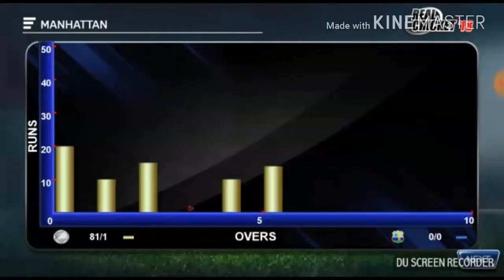REAL CRICKET 18 NEW UPDATE FULL REVIEW//REAL CRICKET 18 JULY UPDATE V1.6/DOUGOUT,DRINKS+NEW STADIUMS